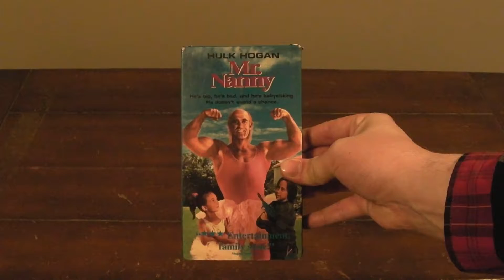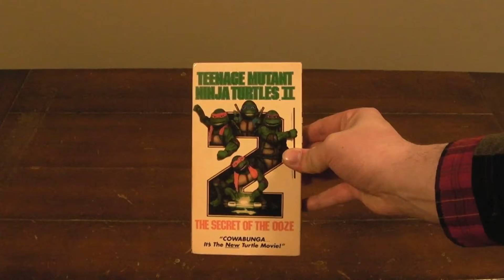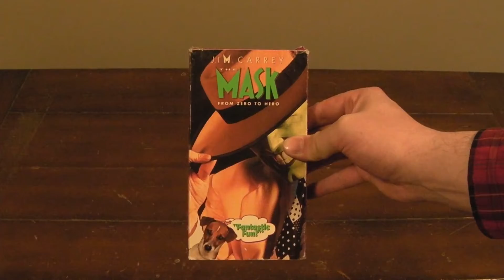Alliance Releasing Home Video Collection